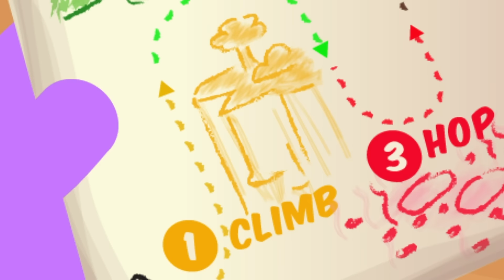Zoodio Sing Read Play | Health | Fun Adventure & Health Music, Stories, and Games for Kids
Join the magical world of Sing Read Play with our adorable friend Ruby Rabbit in this exciting new episode focused on HEALTH! 🌟

00:00
🎵 Adventurecise: Ruby Rabbit stumbles upon a mysterious map and embarks on a thrilling adventure! Watch her climb cliffs, escape dinosaurs, and leap over crocodiles while singing and dancing to the catchy Adventurecise song. Tyson Tiger is there to guide her through the exciting actions needed to conquer every obstacle!

04:35
📚 Let's Read Super Foods: Ruby Rabbit encounters hurdles on her quest, but fear not! Watch as she munches on a variety of superfoods to gain the strength and energy needed to overcome challenges. It's a delightful and educational journey that introduces kids under 5 to the power of healthy eating in a fun and engaging way.

08:04
🌙 Let's Play Bedtime Routine: As the adventure comes to an end, Ruby Rabbit winds down with a calming bedtime routine. Witness her getting ready for bed as she brushes her teeth, washes her face, dons her cozy bedtime clothes, and finally, snuggles into bed. It's a soothing and delightful way to teach little ones the importance of a bedtime routine.

🌈👶 Perfect for children under 5 years old, this Sing Read Play episode is a captivating blend of music, storytelling, and valuable lessons on health and bedtime habits.

About Zoodio
Zoodio is a fun, early learning space designed for little ones, giving them a head start through character driven content.
Sing-along songs, interactive activities and engaging games built around 10 core learning benefits: animals, colours, emotions, health, letters, music, numbers, our world, community and shapes.